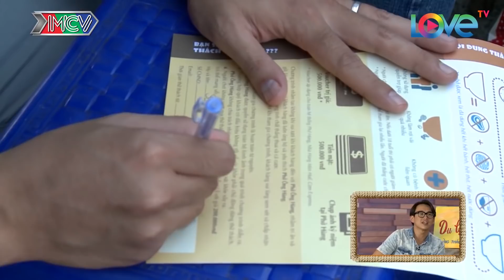Thánh ăn Nhật Bản ăn hết tô phở 4KG còn xin thêm khiến Baggio nghi ngờ không phải người trái đất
📺 GIỚI THIỆU CHƯƠNG TRÌNH:
Baggio hết hồn trước sức ăn không tưởng của THÁNH ĂN NHẬT BẢN ăn hết tô phở 4kg vẫn đòi ăn thêm.